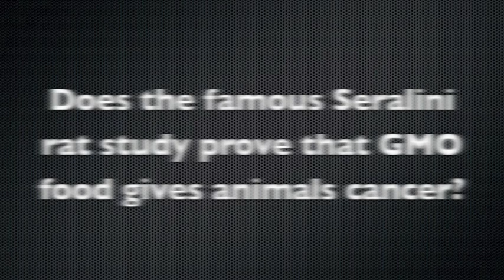GMO Mythbusting, Part 2: Do Studies Really Link GMOs to Cancer?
In the second episode of this ten-part series, Dr. Kevin Folta tackles the myth that studies (in particular, the famous Seralini Rat Study) link GMO food with cancer. Dr. Folta is a public scientist at the University of Florida.